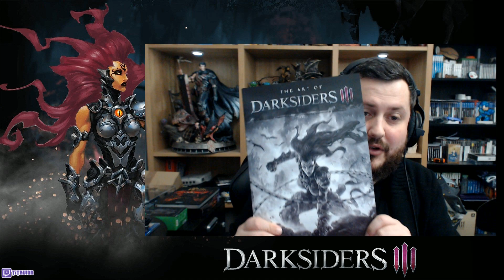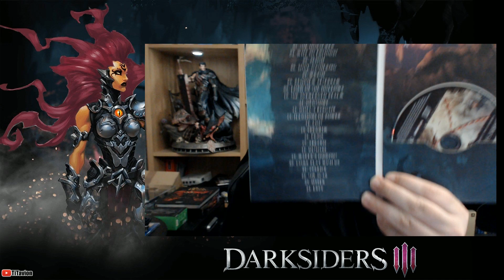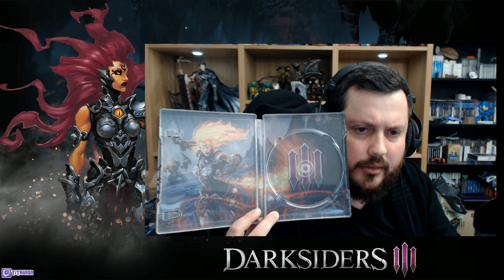Darksiders 3 - Unboxing Apocalypse Edition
Unboxing de l'Apocalypse Edition de Darksiders 3